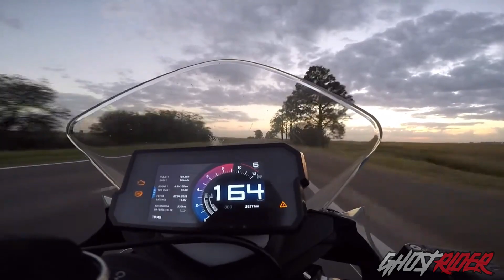(2023) KTM RC 390 VS Ninja 400 | 0 To 100 | TOPSPEED BATTLE !!!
ktm rc 390 vs kawasaki ninja 400 to 100 topspeed battle

🛒 My Gears :
Action Camera
mic adapter
vlog camera